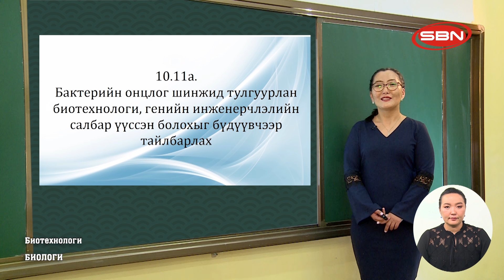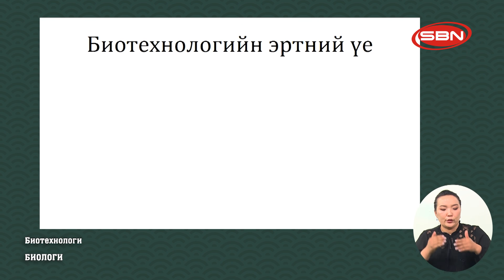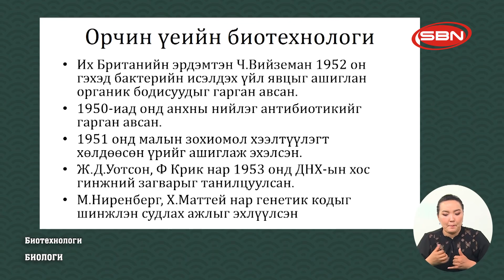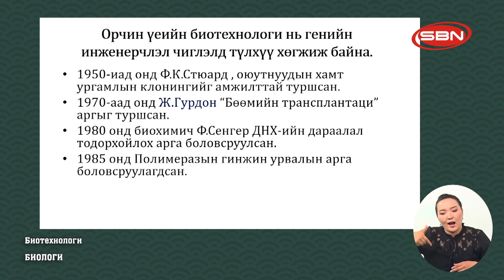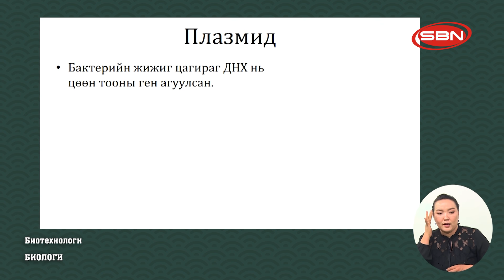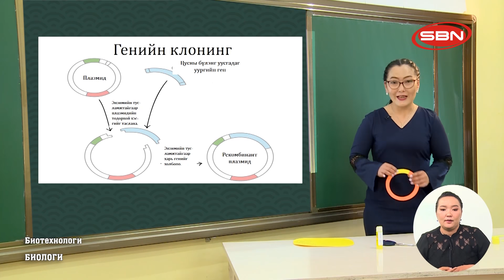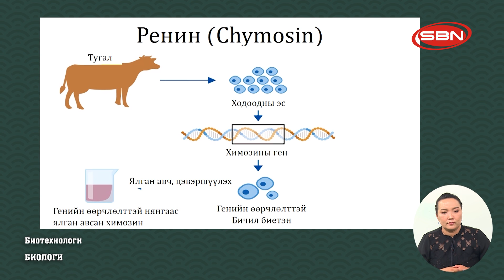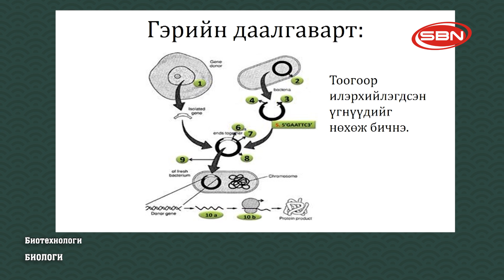БИОЛОГИ - БИОТЕХНОЛОГИ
2020/05/04 ЕБС-ийн 10-р ангийн сурагчдын ТЕЛЕ хичээл:
Багш Г.Эрдэнэцэцэг